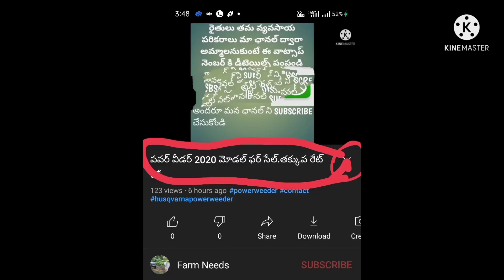హెవీ హైడ్రాలిక్ ట్రాలీ ఫర్ సేల్